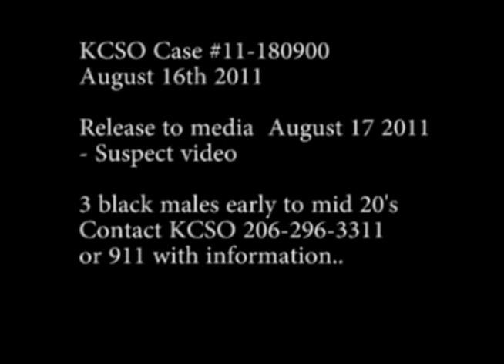White Center shooting suspects surveillance footage from Aug. 16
Surveillance footage of the three men suspected in the shooting death of 23-year-old Sweetheart Failautus in White Center, WA on Aug. 16. Footage provided by King County Sheriff's Office.